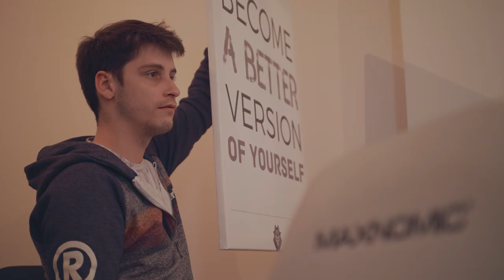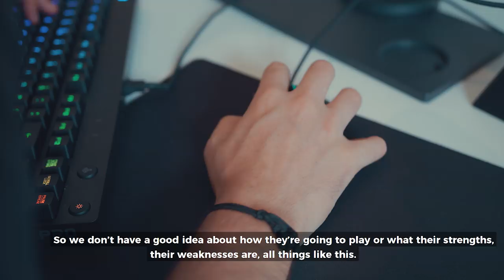G2 Esports: CS:GO Berlin Bootcamp October 2017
Before heading to Atlanta for ELEAGUE Playoffs our CS:GO team decided to gather up in Berlin, Germany, to spend a week practicing and living together to build up their strength. It didn't all go smooth with some official ESL Pro League games dropped, but shox and SmithZz believe they've put in a lot of work to improve, which resulted in a 2-0 win for the last official match of the week against Na'Vi. Get insight to our team's development and practice, and get hyped for the upcoming tournaments!